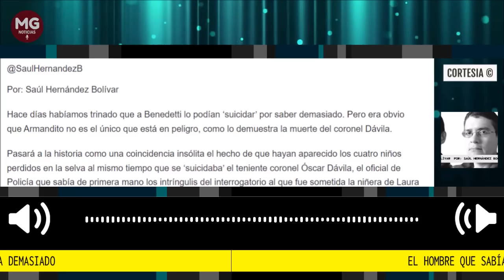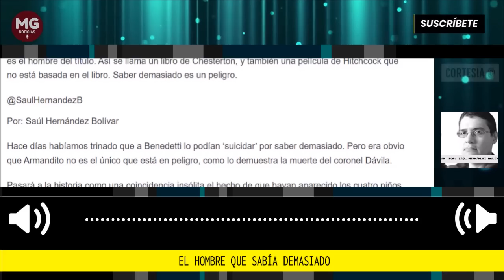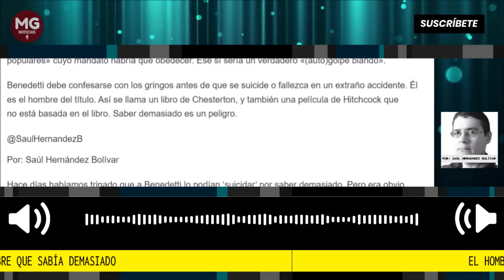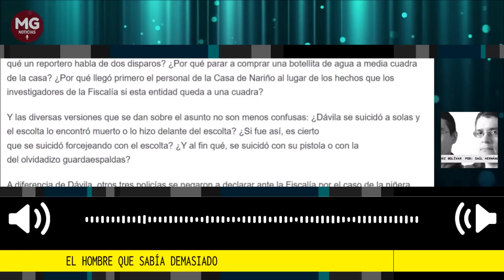'EL HOMBRE QUE SABÍA DEMASIADO' ⛔ Por Saúl Hernández Bolivar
Pasará a la historia como una coincidencia insólita el hecho de que hayan aparecido los cuatro niños perdidos en la selva al mismo tiempo que se ‘suicidaba’ el teniente coronel Óscar Dávila, el oficial de Policía que sabía de primera mano los intríngulis del interrogatorio al que fue sometida la niñera de Laura Sarabia y la interceptación de su teléfono.